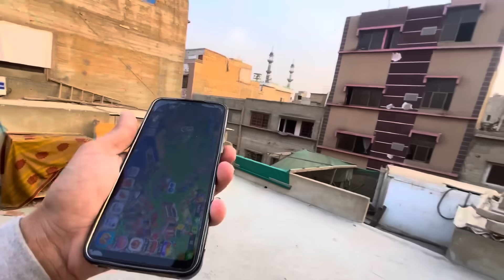Unse Fight Ho Gai Racer Motu Ka Partner Mil Gaya🤯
Arman Birds 🐦 Vlog

Hello Doston Kese Hain App Sub I Hope Khairyat Sy Ho Gai